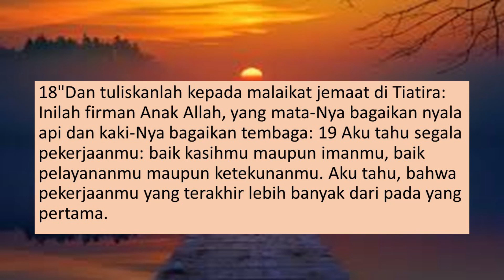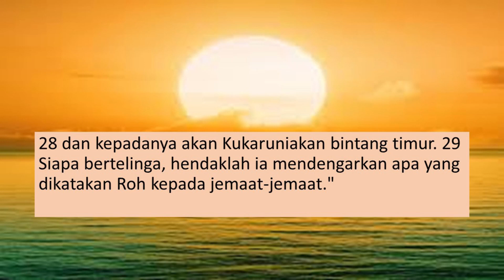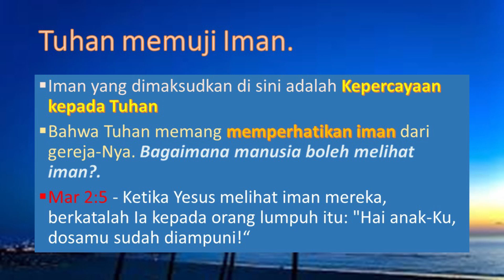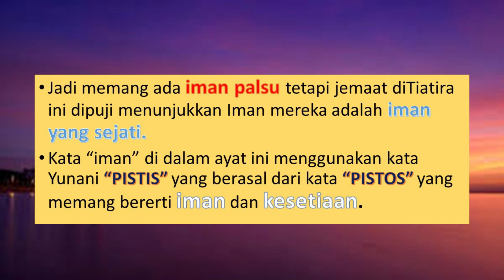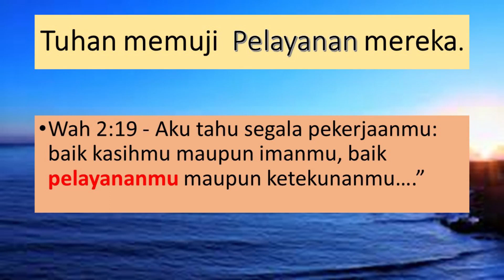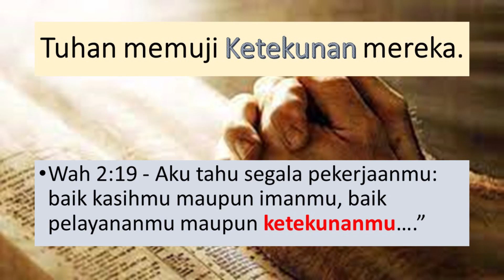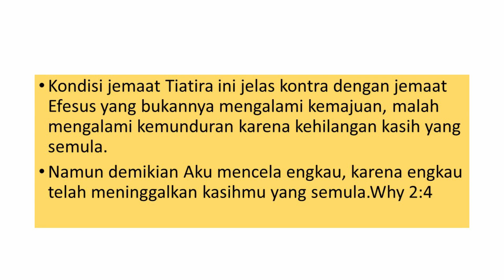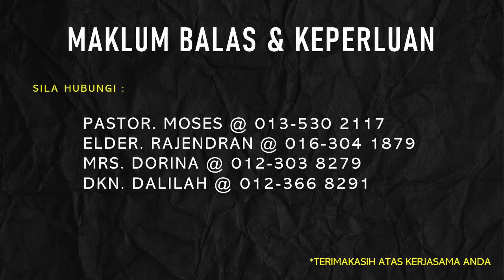Grace Assembly Klang // Kebaktian Online Grace Bahasa // 17 Oktober 2021, 10:30 pagi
𝐺𝑙𝑎𝑑 𝑡𝑜 ℎ𝑎𝑣𝑒 𝑦𝑜𝑢 𝑤𝑖𝑡ℎ 𝑢𝑠 𝑓𝑜𝑟 𝑜𝑢𝑟 𝑆𝑢𝑛𝑑𝑎𝑦 𝑊𝑜𝑟𝑠ℎ𝑖𝑝 𝑆𝑒𝑟𝑣𝑖𝑐𝑒 𝒘𝒊𝒕𝒉 𝑷𝒂𝒔𝒕𝒐𝒓 Sovilter Sominding.
𝐿𝑒𝑡'𝑠 𝑐𝑒𝑙𝑒𝑏𝑟𝑎𝑡𝑒 𝑡ℎ𝑒 𝑠𝑒𝑟𝑣𝑖𝑐𝑒 𝑎𝑠 𝑎 𝑓𝑎𝑚𝑖𝑙𝑦 𝑎𝑛𝑑 ℎ𝑎𝑣𝑒 𝑐𝑜𝑚𝑚𝑢𝑛𝑖𝑜𝑛 𝑡𝑜𝑔𝑒𝑡ℎ𝑒𝑟.  𝑃𝑙𝑒𝑎𝑠𝑒 𝑝𝑟𝑒𝑝𝑎𝑟𝑒 𝑦𝑜𝑢𝑟 𝑐𝑜𝑚𝑚𝑢𝑛𝑖𝑜𝑛 𝑒𝑚𝑏𝑙𝑒𝑚𝑠 𝑎𝑐𝑐𝑜𝑟𝑑𝑖𝑛𝑔𝑙𝑦.  𝑺𝒆𝒓𝒗𝒊𝒄𝒆 𝒔𝒕𝒂𝒓𝒕𝒔 𝒂𝒕 10:30𝒂𝒎.